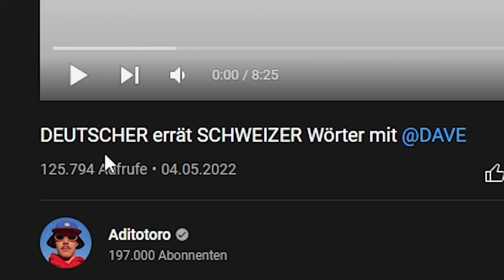Paluten REAGIERT auf DEUTSCHER errät SCHWEIZER Wörter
Ich reagiere auf: @Aditotoro